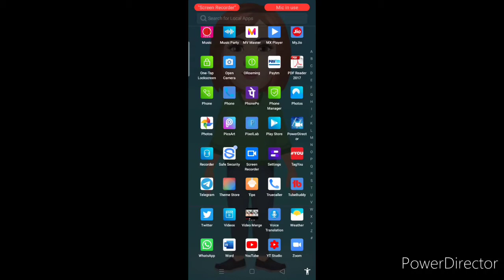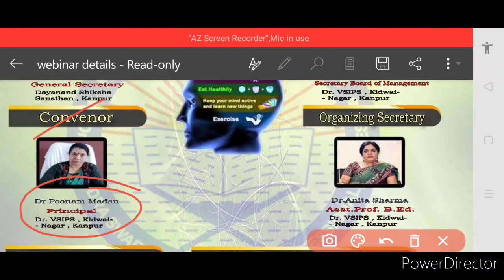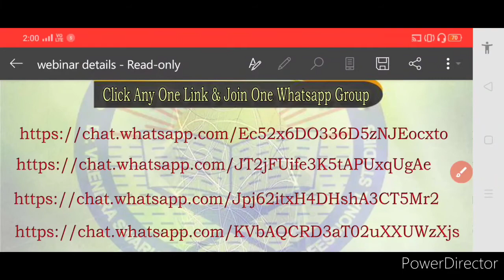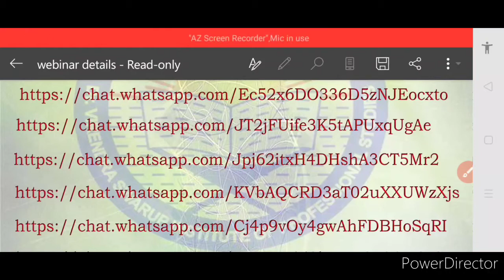Participate In International Webinar 2020 Affiliated By CSJMU & Get Free Of Cost E-Certificate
Hi dearest viewers and subscribers, your most welcome once again like forever to my and your "Kavita Is Here" YouTube channel where you're getting to know educational updates, as well as in the New episode of the liked Webinar series.. This is the 23rd episode about an international webinar 2020 affiliated by CSJM University in which you can get free of cost E-Certificate through participation, so kindly watch this video fully and carefully from beginning to end..🌹🙏❤️